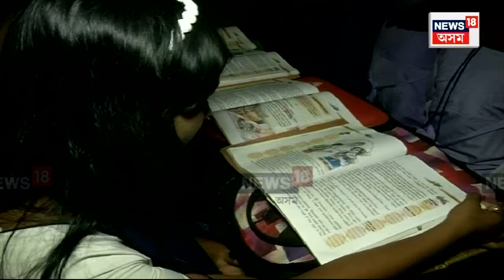New Policy For Assam Govt Teachers | ৰাজ্যৰ চৰকাৰী খণ্ডৰ শিক্ষকসকললৈ কঠোৰ নিৰ্দেশনা | N18V